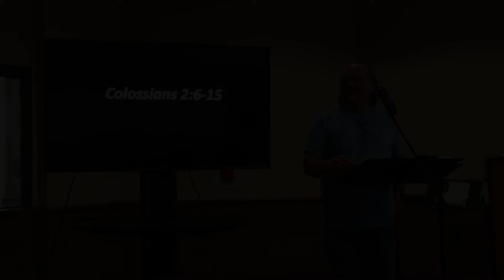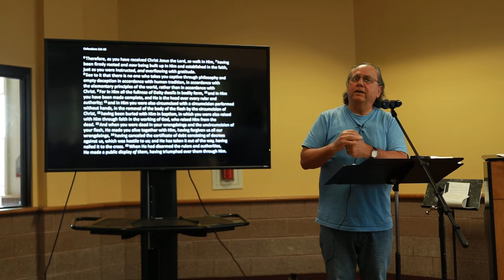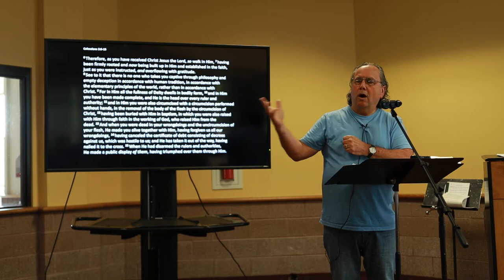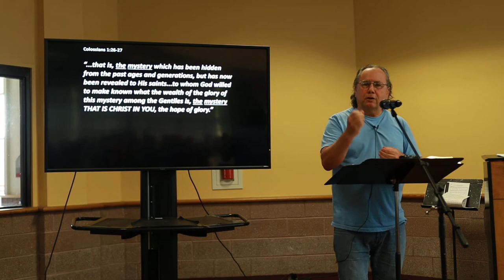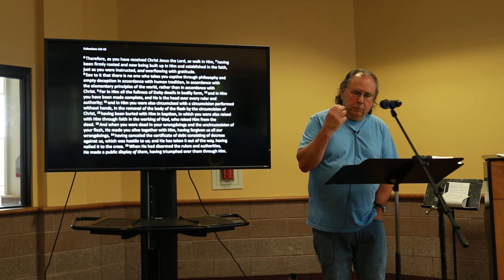Walking in Christ (Colossians for Csehy) - Week 3 Csehy 2022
Series: Colossians for Csehy
Speaker: Wesley White
Wednesday Chapel